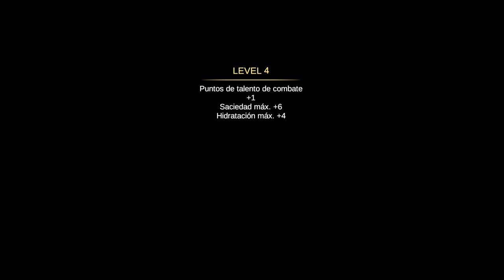NUEVO😳Survival de Zombies ADICTIVO🤯 DE VERDAD IMPRESIONANTE✓[LOST IN BLUE]✓ GAMEPLAY #1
Que JUEGAZO de supervivencia de zombies en una isla con mapa gigante... LOST IN BLUE

Descarga el Juego aqui:

saludos...

Si quieres apoyar aun más a el canal puedes donar algunos centavos en mi PayPal